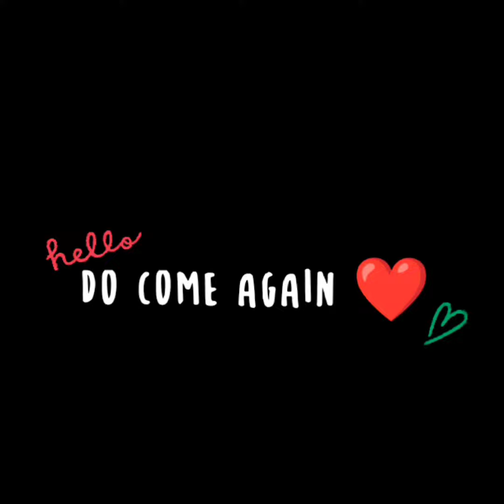saree convert into dupatta.